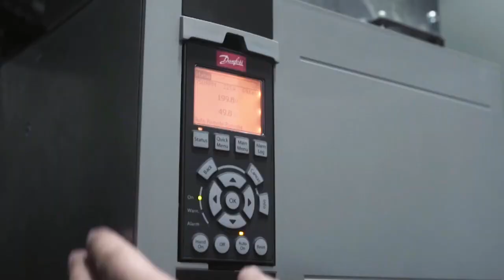This is where the transformation of our food supply starts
1/3 of all food produced is lost or goes to waste, and by 2050, our population will require 60% more food than is currently produced. At Danfoss, we are engineering the solutions to grow, harvest, and process more efficiently, and prevent food loss. By optimizing production and supply chains today, we can sustainably feed the world of tomorrow. This is where the transformation of our food supply starts. If we work together, we help make a greener and better future a reality. to learn how you can join us, so that together we are engineering tomorrow.